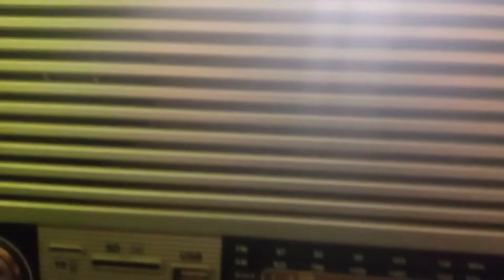Partido de fútbol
En la radio Bío-Bío